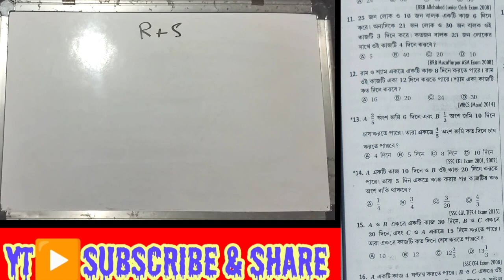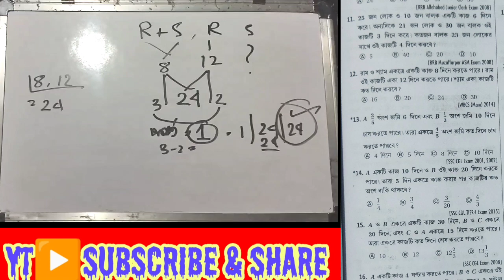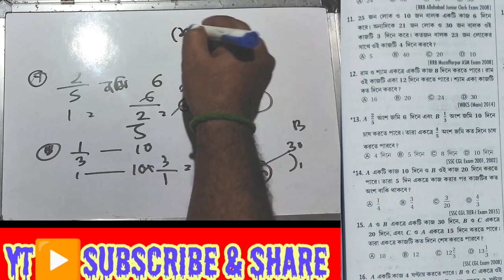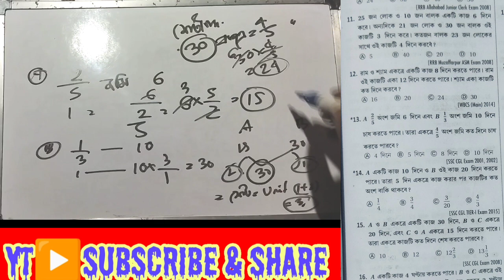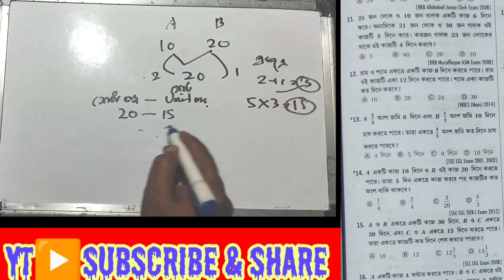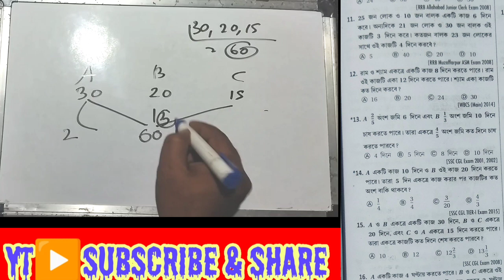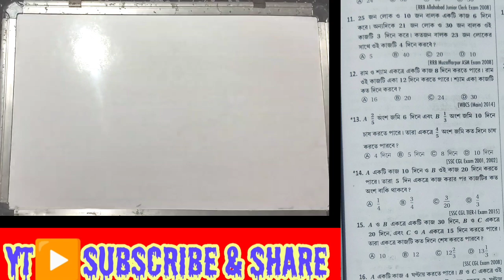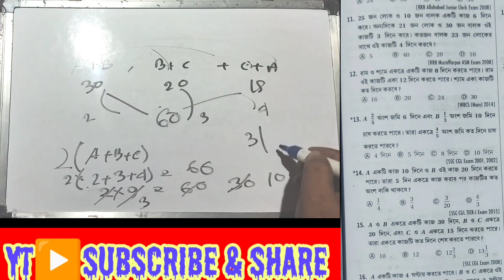time and work | subir das math | udise nadia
স্পেনের ছাত্র ও ছাত্রী
UDISE NADIA এই ইউটিউব চ্যানেল তোমাদের সকলকে জানাচ্ছে আন্তরিক শুভেচ্ছা ও অভিনন্দন। তোমরা সকলেই তৈরি হও সরকারি চাকরির জন্য। এখানে আমি তোমাদেরকে অধ্যায় ভিত্তিক / বিভিন্ন সেট সমাধান সহ তোমাদের পরীক্ষা উপযোগী,অঙ্ক দিয়ে সাহায্যের হাত বাড়িয়ে দিয়েছি,তোমরা শুধু সাবসক্রাইব করে পাশে থাক। ধন্যবাদ🙏।
# Subir Das's mathsticks
# R S agarwal' s mathsticks
chanchal Ghosh's mathsticks
# Arient mathsticks
Rakwsh jadab mathsticks
𝙜𝙠 & 𝙜𝙞
𝙢𝙖𝙩𝙝 𝙩𝙧𝙞𝙘𝙠𝙨
𝙛𝙧𝙞𝙚𝙣𝙙𝙡𝙮 𝙩𝙚𝙖𝙘𝙝𝙞𝙣𝙜
subir das reasoning
r s agarwal reasoning
chanchal ghosh reasoning
arient reasoning
ssc reasoning
mts reasoning
tet reasoning
reasoning classes
𝘼𝙡𝙡 𝙩𝙮𝙥𝙚𝙨 𝙤𝙛 𝙢𝙖𝙩𝙝𝙨 𝙛𝙧𝙤𝙢 𝙗𝙖𝙨𝙞𝙘 𝙩𝙤 𝙝𝙞𝙜𝙝সব ধরনের ক্লাস ও নোট দুই পাবেন এই ইউটিউব চ্যানেল টিতে। এ জন্য তোমাদের ধন্যবাদ।
𝙞𝙣 𝘽𝙚𝙣𝙜𝙖𝙡𝙞, 𝙆𝙤𝙡𝙠𝙖𝙩𝙖 𝙋𝙤𝙡𝙞𝙘𝙚 𝘾𝙤𝙣𝙨𝙩𝙖𝙗𝙡𝙚 𝙈𝙖𝙩𝙝, 𝙈𝙏𝙎  in my channel  সবাইকে স্বাগতম। এই চ্যানেলে 𝙎𝙎𝘾, 𝙋𝙎𝘾, 𝙍𝙍𝘽 𝙉𝙏𝙋𝘾, 𝙂𝙍𝙊𝙐𝙋 𝘿, 𝙒𝘽𝙋 কনস্টেবল, 𝙎𝙄, 𝙆𝙤𝙡𝙠𝙖𝙩𝙖 𝙋𝙤𝙡𝙞𝙘𝙚 কনস্টেবল, 𝙎𝙄, 𝙒𝘽 𝙁𝙤𝙤𝙙 𝙎𝙄, 𝙒𝘽𝘾𝙎 সহ সমস্ত সরকারি চাকরি পরীক্ষার অঙ্ক সবথেকে সহজ ও সংক্ষিপ্ত পদ্ধতিতে করানো হয়।  তাছাড়া  𝙂𝙆,𝙂𝙄 𝙖𝙣𝙙 𝙚𝙣𝙜𝙡𝙞𝙨𝙝- সব বিষয়ে নোট ও দেওয়া হয় এবং 𝙘𝙡𝙖𝙨𝙨𝙚𝙨 ও করান হয়-এই ইউটিউব চ্যানেল টি তে। সুতরাং বাড়িতে বসে অঙ্কের সম্পূর্ণ সিলেবাস কভার করতে ও যেকোন পরীক্ষায় অঙ্কে 𝙛𝙪𝙡𝙡 𝙢𝙖𝙧𝙠𝙨 পেতে অনুগ্রহ করে আমার চ্যানেলটি সাবস্ক্রাইব করুন এবং বেল আইকনটি প্রেস করুন চ্যানেলের ভিডিও নোটিফিকেশন সবার আগে পেতে। আপনাদের সফল করতে আমরা বদ্ধপরিকর।

বিনীত

তোমাদের ডি এম স্যার

subir das math
udise nadia